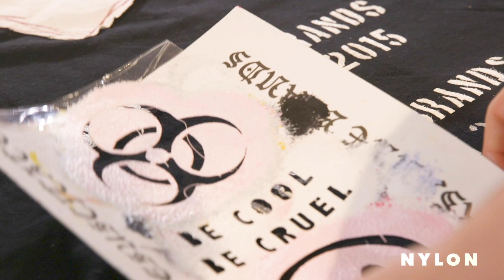Talking Artistic Streetwear with Marsanne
Marsanne shows Nylon how they make their dope streetwear and talks about their mission to create artistic streetwear.